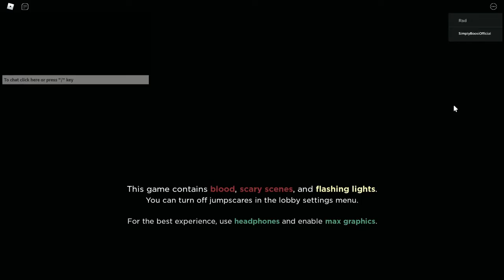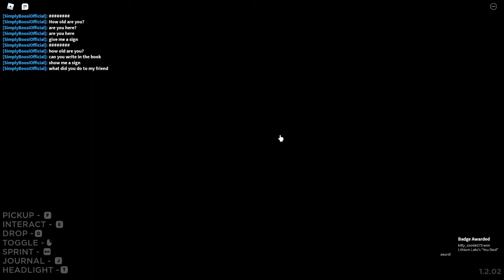||-We are ghost hunters!-||-Boosi-||